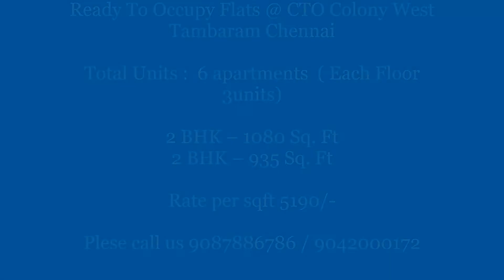Ready To Occupy Flats @ CTO Colony West Tambaram Chennai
(Near Tambaram Bus stand & Railway station)

Stilt to 2ND Floor
Total Units :  6 apartments  ( Each Floor 3units)
2 BHK – 1080 Sq. Ft
2 BHK – 935 Sq. Ft
Aesthetically designed Flats, Vasthu Complaint
Lift, Covered carparking,Power Backup

Rate is Rs. 5190/- Sqft. + Other charges.

For details and site visit please Call
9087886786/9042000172